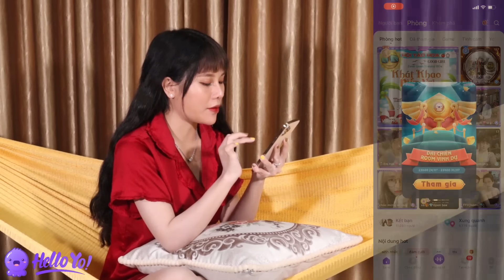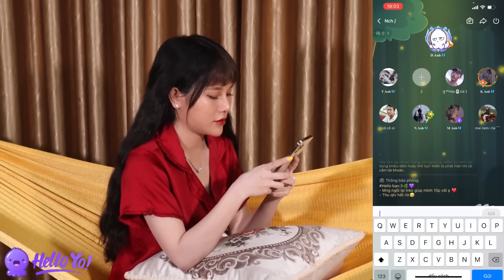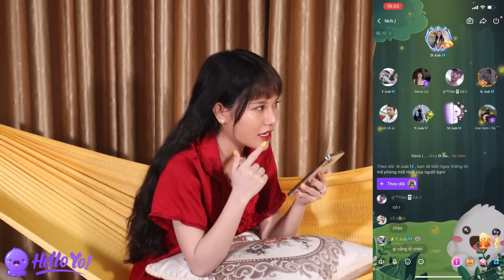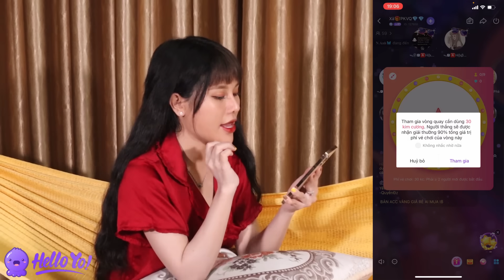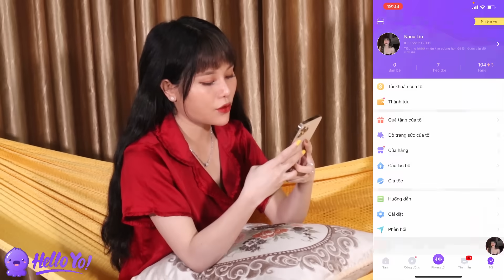Rủ Rê Dĩnh Tưng Ăn Mực Ống Sốt Thái , Cay Té Lửa 🔥. Nana Liu TNNC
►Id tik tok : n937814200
© Bản quyền thuộc về Nana Liu
© Copyright by Nana Liu ☞ Do not Reup